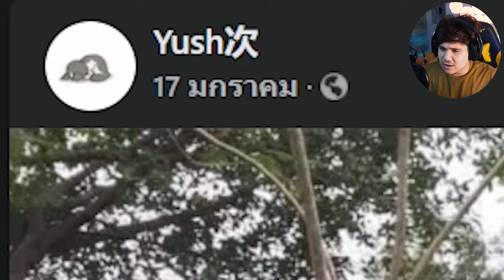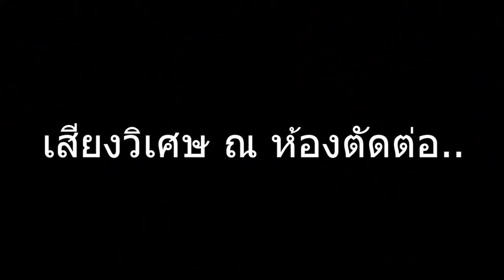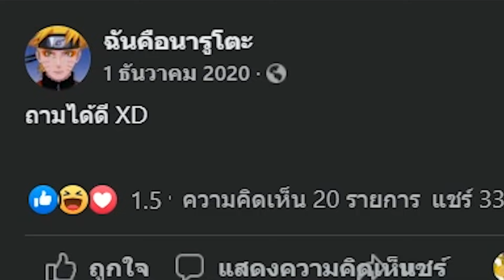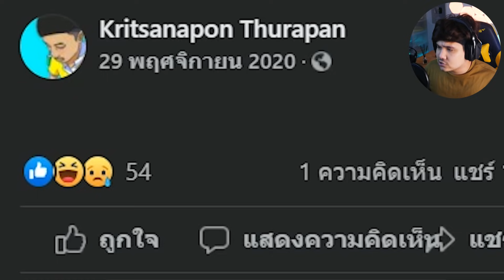สุดยอด แห่งงานศิลปะ !! !~ หวัดดี Naruto EP.5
หายไปนานครับ วันนี้ตั้งชื่อรายการละ หวัดดี Naruto ครับ 555555 ง่ายๆงี้เลย หลักๆก็จะรีแอคมีมที่เกี่ยวกับการ์ตูนเรื่องนี้นะครับ อาจมีคำพูดหรืออะไรบางส่วนที่ดูไม่เหมาะสมไปบ้าง ขออภัยจากใจจริงครับ ทั้งหมดเป็นไปเพื่อความบันเทิงนะครับ เพราะจริงๆ ผมรักทุกอย่างี่เป็นการ์ตูนเรื่องนี้ครับ